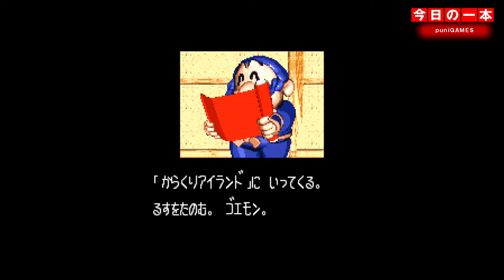【SFC】本日のゲームはこちら！『それいけエビス丸 からくり迷路 消えたゴエモンの謎』迷路系のゲームって珍しいよね！